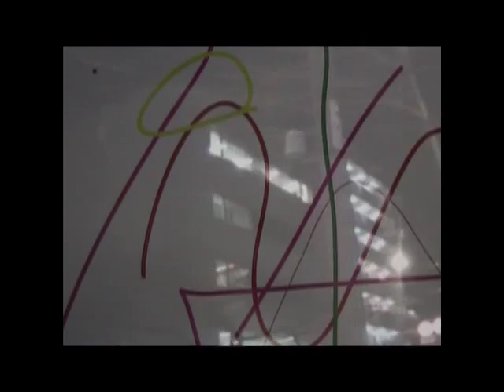Tokyo.JP to NY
Directed By Satoshi Arai